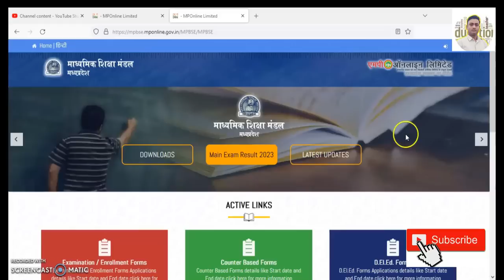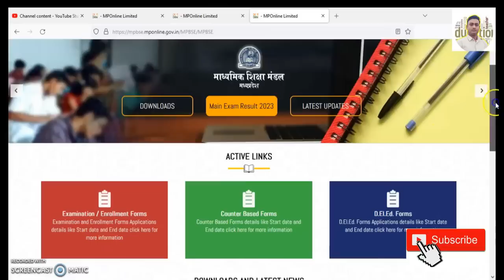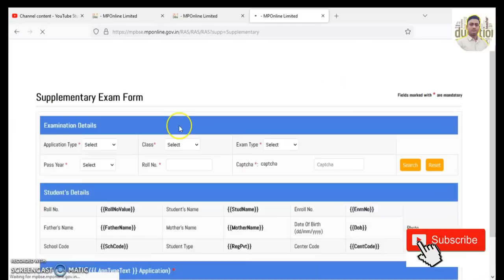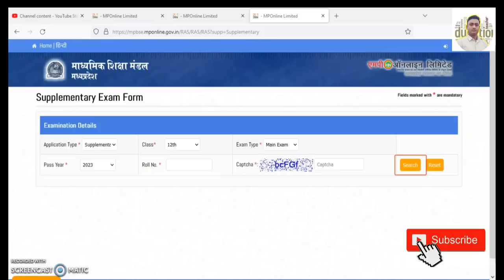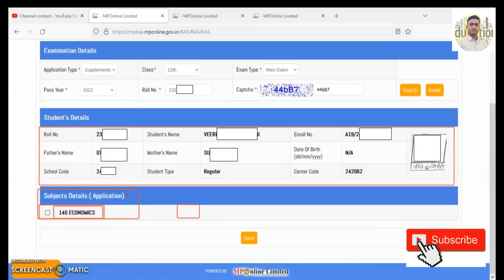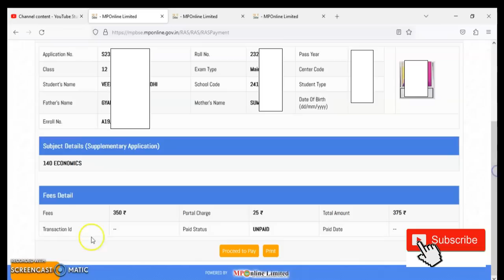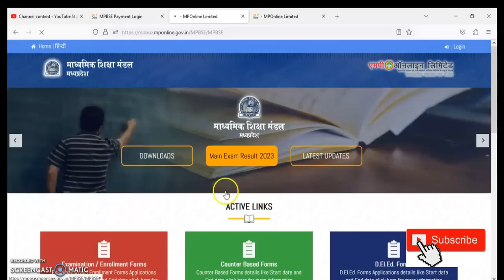Mp Board Supplementary exam form 2023 ||Supplementary exam form kaise bhare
MP Board supplementary exam application
MP Board Supplementary Form 2022 Dates, Fees
MP Board Supplementary Exams Form 2022
इस महीने होगी कक्षा 10वीं-12वीं की सप्लीमेंट्री परीक्षा
MP Board 10th Supplementary Exam Form 2023 Online
MP Board 10th 12th Supplementary Exam Dates 2023
MP Board Supplementary Exam 2023
supplementary form last date 2023
supplementary form 2023
supplementary form 2023 mp board
supplementary exam 2023 mp board form
mpbse supplementary form 2023
12th supplementary form date 2023
supplementary form last date 2023 mp board
12th supplementary form online
12th supplementary form date 2021
supplementary form last date 2022 mp board
12th supplementary form online
mp board supplementary form 2022
supplementary exam 2022 mp board
supplementary exam 2022 mp board form
supplementary form last date 2021
supplementary exam 2022 class 12
12th supplementary form date 2021
supplementary exam 2022 form date
mp board exam result 2023
mp board copy check in 2023,
mp board passing marks 2023,
mp board exam 2023 kab aayega
10th 12th retotaling form 2023 mp board
mp board suplimentry
Mp Board 10th 12th supplementary exam Time Table 2023
Mp Board Supplementary form kab se bharenge
Mp Board 10th 12th Result
Retotalling Rechecking 2023
Answer book | form Kaise bhare,Fees
10वीं 12वीं सप्लीमेंट्री फॉर्म कैसे करें
MP Board Supplementary Exams Form 2023
Mp board सप्लीमेंट्री परीक्षा फॉर्म 2023
mp board supplementary exam time table 2023
Supply ka form kaise bhare | mp board supply form online
एमपी बोर्ड पूरक परीक्षा फॉर्म
10th 12th supplementary exam
mp board supplementary exam 2023 form date
mp board 12th supplementary form 2023
mp board supplementary form kaise bhare
mp board 12 supplementary form 2023
mp board supplementary exam form